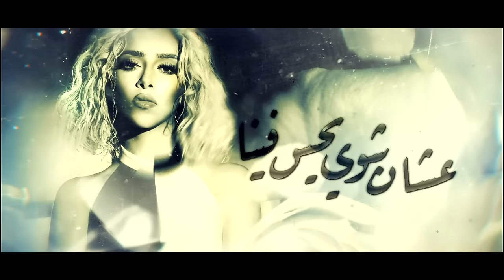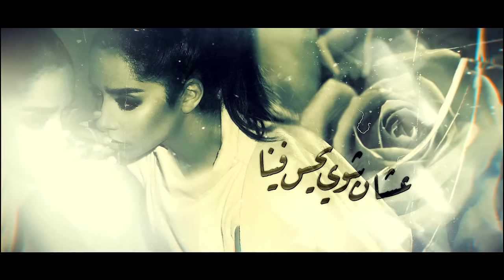Blaqees - Hakeer Alshouq (Official Lyric Video) | بلقيس - حقير الشوق (كلمات)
كلمات: فهد جمال
ألحان: فايز السعيد
توزيع: زيد عادل

كلمات الاغنية:
حقير الشوق ما يرحم.. ما له وقت أو حزة
يعور قلب كل إنسان.. فقد له واحد يعزه
يا ليت الشوق عنده قلب..عشان شوي يحس فينا
كل ما صار تالي الليل .. فوقت النوم يأذينا

حقير الشوق ما يرحم

غصب نتحمله مو طيب.. مهما نصد ونتحاشى
مرد الشوق للعاشق لما يدخل فراشه